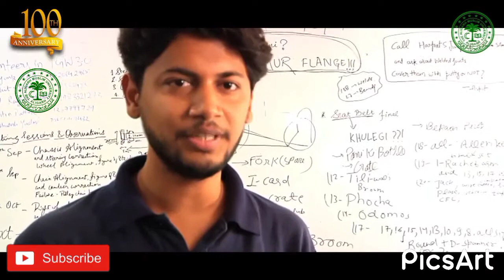AMU Alumni association 🥀 | 100 yrs celebration